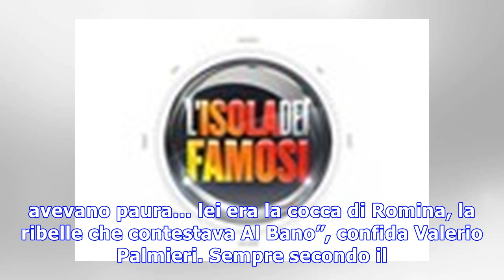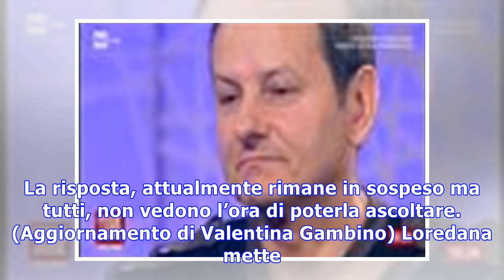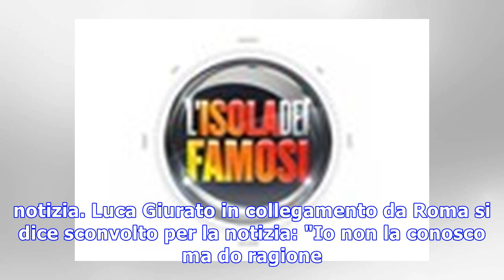Al Bano, Loredana Leccino e Romina Power/la Panicucci invita Carrisi a prendere posizione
Al Bano Carrisi e Romina Power, la coppia tornerà insieme anche nella vita? Loredana Lecciso dà un ultimatum al suo compagno per proteggere i figli da...